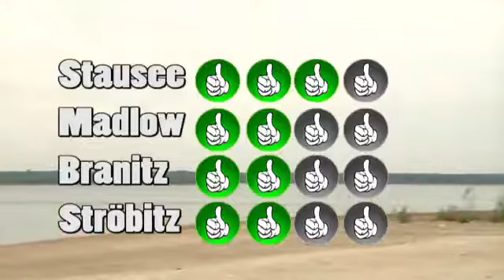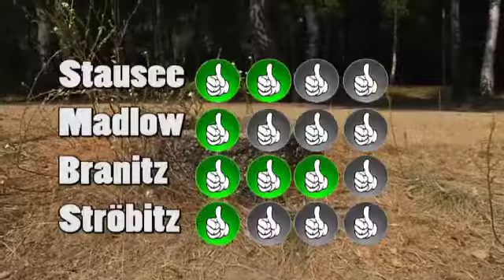LTV - Badeseentest - 29.07.2013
...nach Punkten der Spremberger Stausee